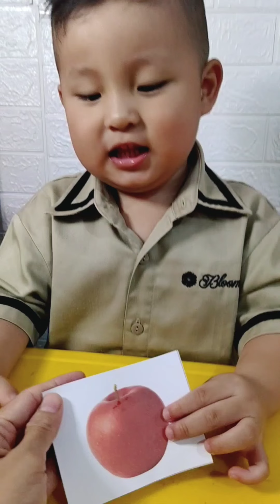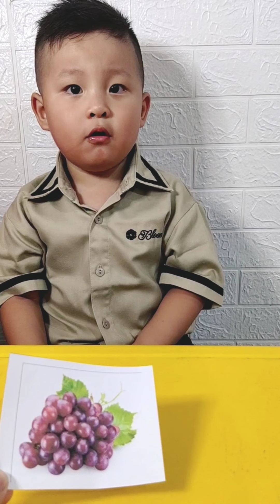Learn about fruits